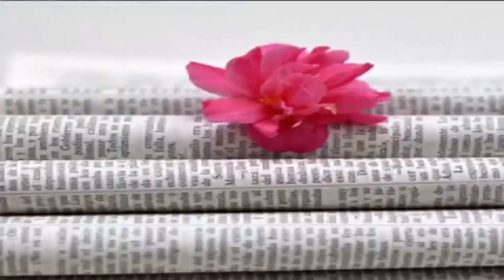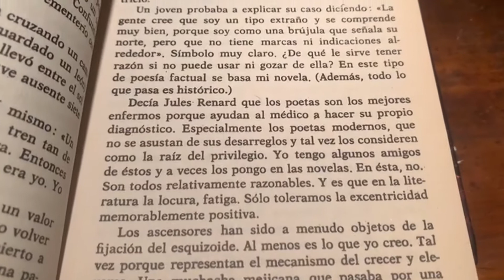La Macanita, Tomasa en Lobato en compañía 4 de octubre de 2022 2ª parte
El arte famenco de Jerez...en estado puro